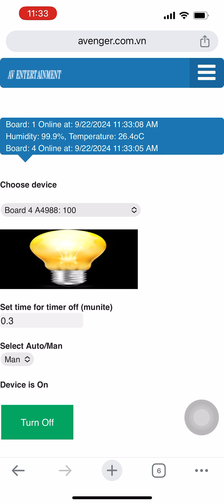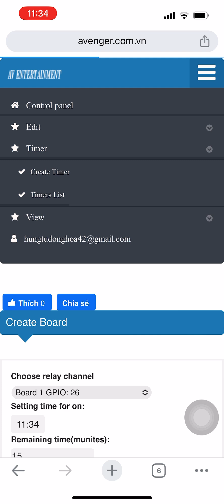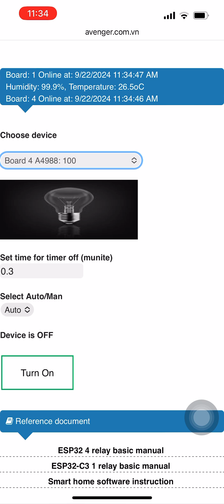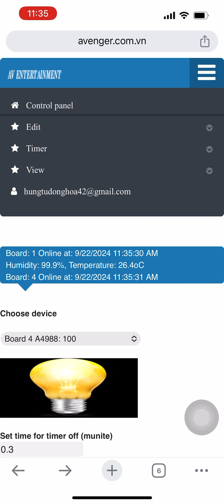Remote control with esp32 at avenger solutions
ESP32 smart home